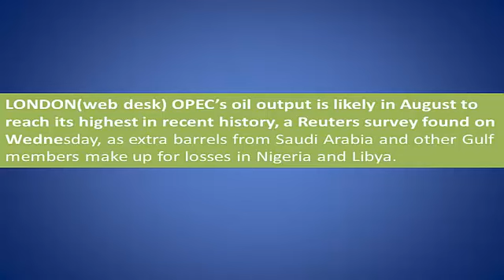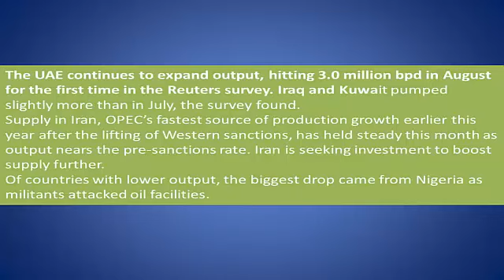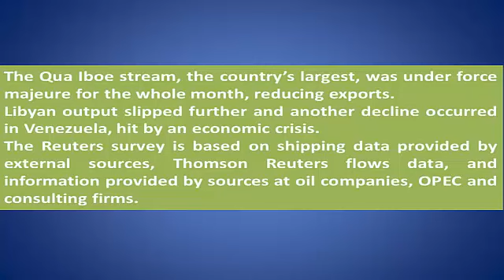OPEC’s Oil Output Likely To Break All Records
opec documentary
opec oil
opec cut production
opec history
opec oil crisis
opec deal
opec countries
opec agreement
opec crisis